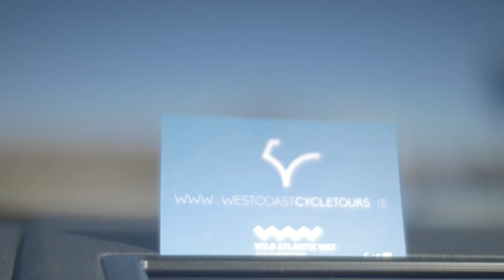Wild Atlantic Day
A brief look at the opening section of the Wild Atlantic Day with West Coast Cycle Tours. Taking in a guided walk of Mullaghmore, Fr. Ted's House, Aillwee Caves and the beautiful Burren Perfumery.